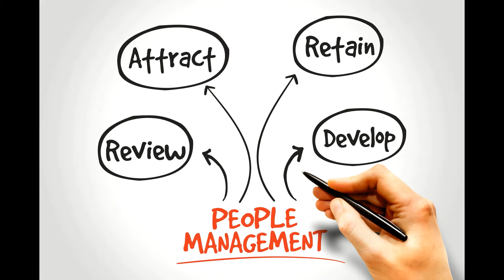Hitting it Hard! Law Firm Human Resource Management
Janet Hodson, a Human Resource Manager at a mid-sized law firm, joined me for a long form Q&A where she didn't shy away from the hard questions or the hard answers. We start with the basics: putting a team together, resumes and references, and training. Then we hit the hard stuff: dealing with personal issues in the office, toxic employees, inequity, bullying, workplace harassment; and sexual harassment.

**TRIGGER WARNING** We have made sure to use title cards to alert you to discussion with sensitive subject matter.

How to put a team together. How to write a resume. How to deal with toxic employees. How to deal with workplace harassment.